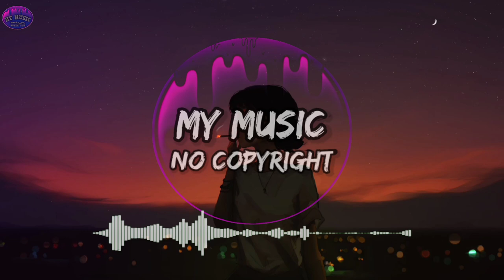JPB - High (No Copyright Song) Audio Library | Free Music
🎵 Track Info :

Title : High by JPB